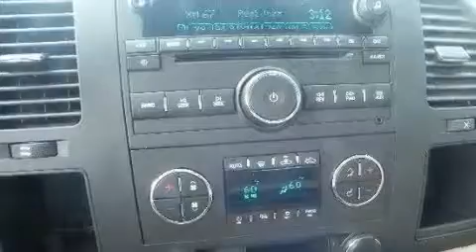2011 Chevrolet Silverado 1500 Lithia Springs GA 30122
Year : 2011
 Make : Chevrolet
 Model : Silverado 1500
 Engine : Gas/Ethanol V8 5.3L/323
 Trans . : Automatic
 Exterior : White
 Miles : 13

 1971 Thornton Rd
 Lithia Springs , GA 30122
 2011 Chevrolet Silverado 1500 Lithia Springs GA